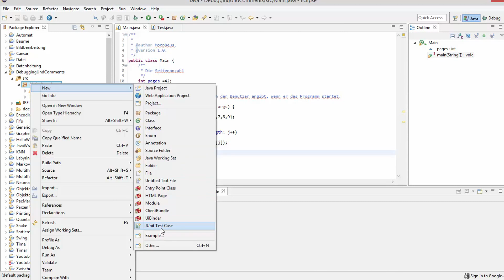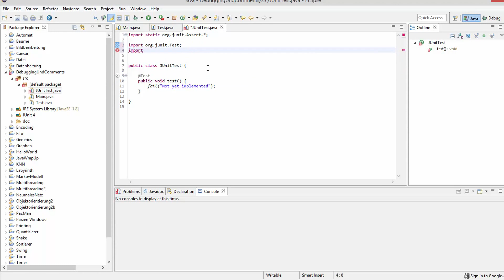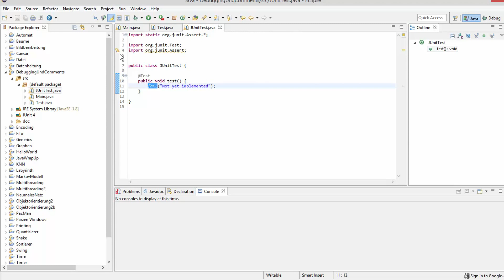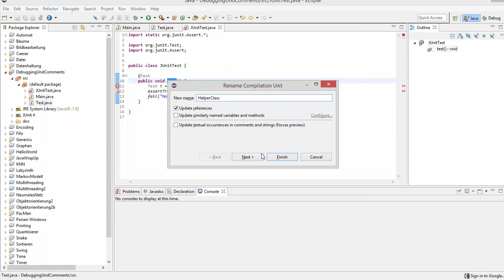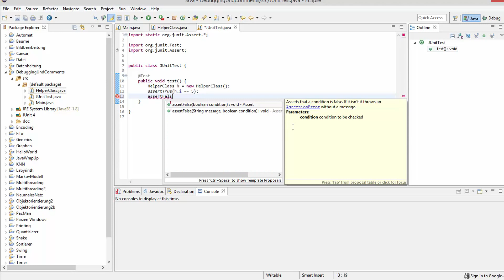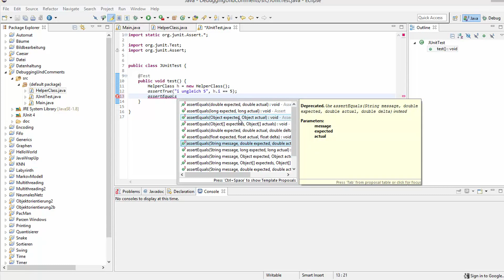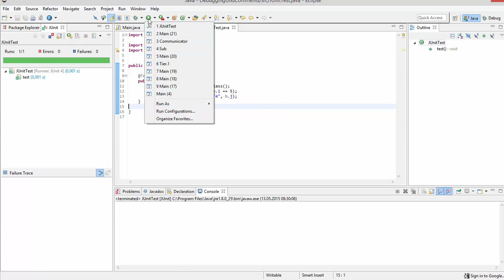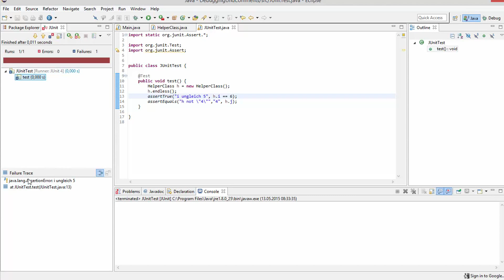Java Tutorial - JUnit Tests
In diesem Tutorial zeige ich euch, wie man seine Software richtig testet, um Bugs auszuschließen.